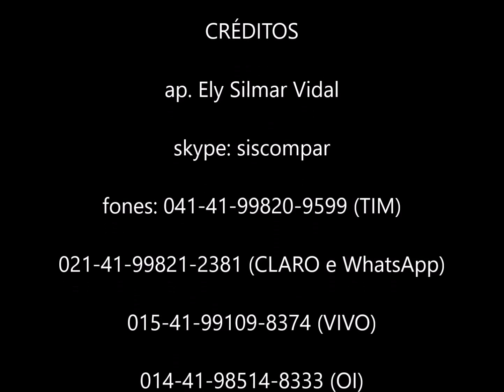Culto com meditação em Mateus 22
"E o rei, entrando para ver os convidados, viu ali um homem que não estava trajado com veste de núpcias.
E disse-lhe: Amigo, como entraste aqui, não tendo veste nupcial? E ele emudeceu.
Disse, então, o rei aos servos: Amarrai-o de pés e mãos, levai-o, e lançai-o nas trevas exteriores; ali haverá pranto e ranger de dentes.
Porque muitos são chamados, mas poucos escolhidos.
Então, retirando-se os fariseus, consultaram entre si como o surpreenderiam nalguma palavra; E enviaram-lhe os seus discípulos, com os herodianos, dizendo: Mestre, bem sabemos que és verdadeiro, e ensinas o caminho de Deus segundo a verdade, e de ninguém se te dá, porque não olhas a aparência dos homens.
Dize-nos, pois, que te parece? É lícito pagar o tributo a César, ou não?
Jesus, porém, conhecendo a sua malícia, disse: Por que me experimentais, hipócritas?
Mostrai-me a moeda do tributo. E eles lhe apresentaram um dinheiro.
E ele diz-lhes: De quem é esta efígie e esta inscrição?" (Mt 22:11-20)

"E, estando reunidos os fariseus, interrogou-os Jesus, Dizendo: Que pensais vós do Cristo? De quem é filho? Eles disseram-lhe: De Davi.
Disse-lhes ele: Como é então que Davi, em espírito, lhe chama Senhor, dizendo: Disse o Senhor ao meu Senhor: Assenta-te à minha direita, Até que eu ponha os teus inimigos por escabelo de teus pés?
Se Davi, pois, lhe chama Senhor, como é seu filho?
E ninguém podia responder-lhe uma palavra; nem desde aquele dia ousou mais alguém interrogá-lo." (Mt 22:41-46)

(ap. Ely Silmar Vidal - skype: siscompar - fones: 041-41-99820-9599 (TIM) - 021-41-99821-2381 (CLARO e WhatsApp) - 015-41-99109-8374 (VIVO) - 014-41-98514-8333 (OI) - mensagem 220717 - Culto com meditação em Mateus 22 - imagens da internet)